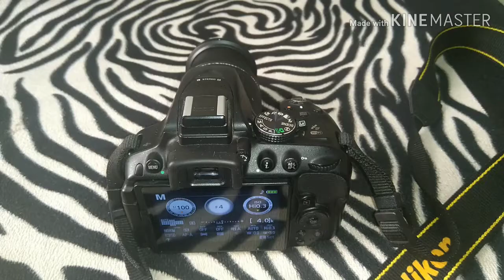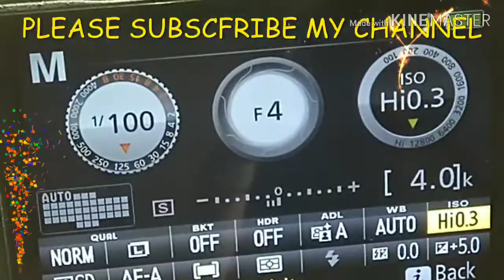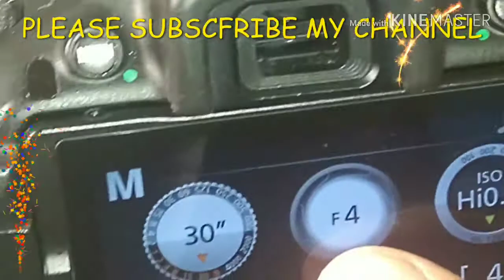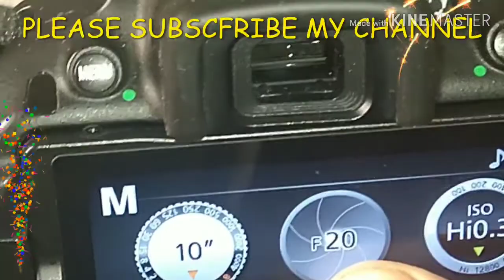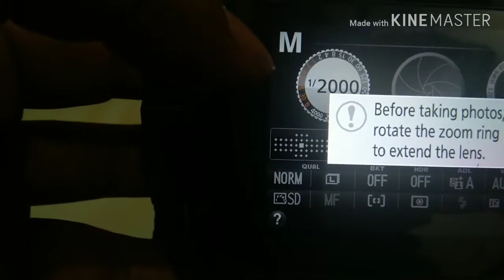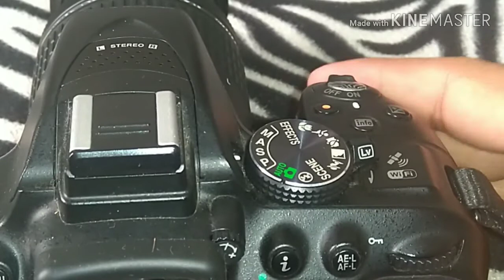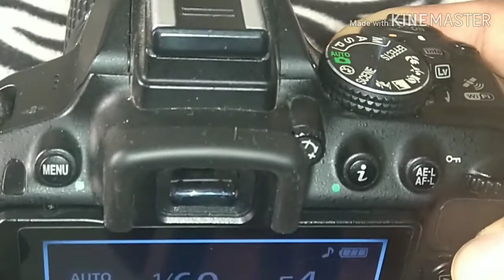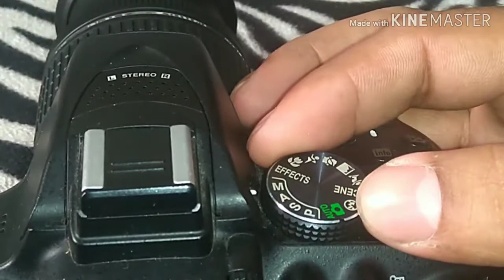DSLR Camera Mode Explained M, A, S, P, AUTO | Beginners Photography In Hindi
Is video me maine aapko dslr camera Manual mode, Aperture, Shutter priority mode, program mode, Auto mode and Auto flash mode  sabhi mode ko full explain kiya hai.